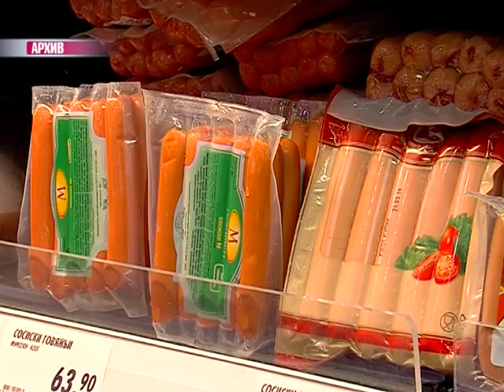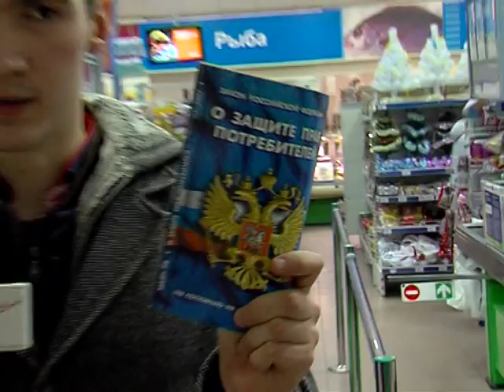Ярославцы вместе с полицейскими нашли некачественные продукты в магазине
«Дор блю» по-русски. Наша съемочная группа вместе с пострадавшими ярославцами и полицией отправилась в магазин, в котором был куплен сыр с плесенью, причем далеко не деликатесный... Итоги рейда по некачественным продуктам в следующем сюжете.